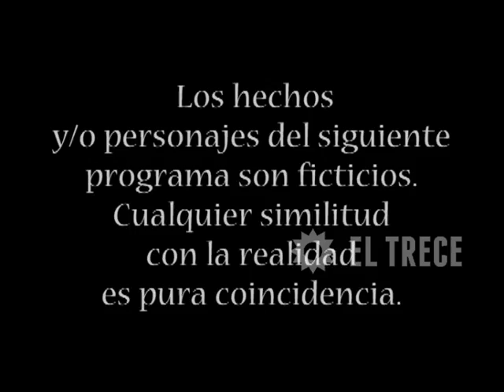Soy gitano - Capítulo 148 - Parte 1